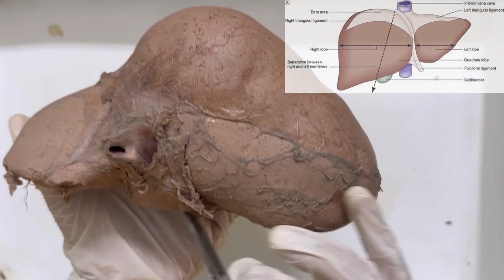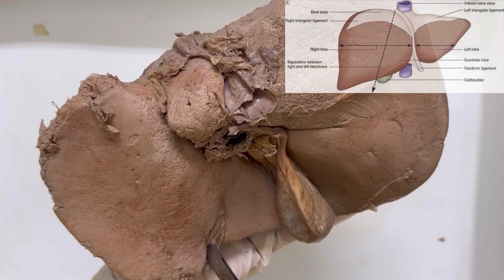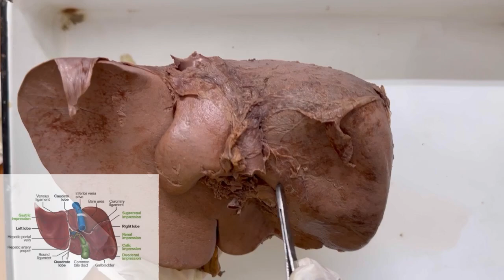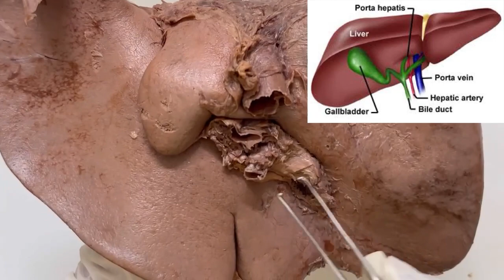Gross anatomy of Liver : by Dr. Bindu singh